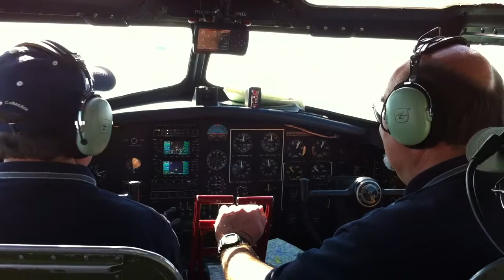B17 Bomber "Aluminum Overcast" Transfer Flight | EAA Chapter 276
EAA Chapter 276 members enjoying a transfer flight from Jackson, MS to New Orleans, LA. Thanks to the Experimental Aircraft Association EAA for allowing our chapter members that volunteered for the event to make this GREAT flight!